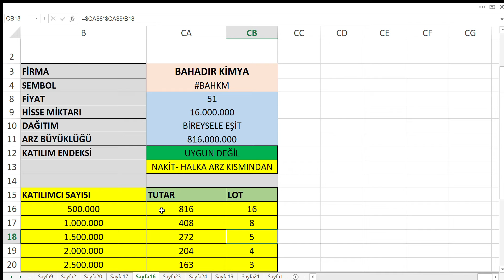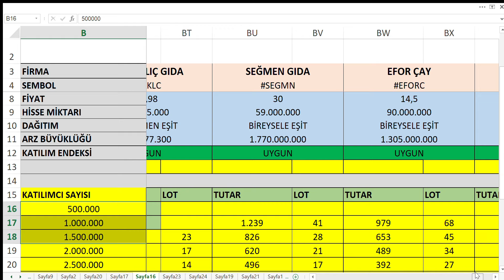BAHKM BAHADIR KİMYA | BAŞVURUYU KAÇIRMAYIN | KAÇ LOT VEREBİLİR ? SÜRPRİZ YAPABİLİR Mİ? HALKA ARZ